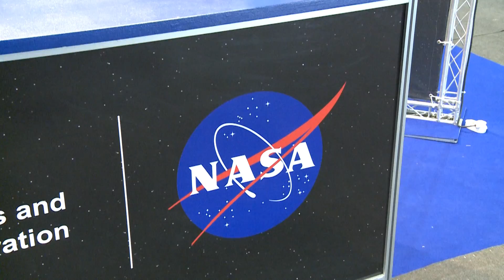Reaching for the Stars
NASA Administrator Charles Bolden visited Israel January 26-30 to take part in a week of space exploration events honoring the 10th anniversary of the Columbia shuttle disaster, in which Israel's first, and only, astronaut, Ilan Ramon, perished (February 1, 2003). Administrator Bolden was a keynote speaker at the 8th Ilan Ramon Annual International Space Conference where he paid tribute to the fallen astronaut. He and Ambassador Shapiro also visited the graves of Ilan Ramon and his son Asaf where they laid wreathes and paid their respects. While in Israel, Administrator Bolden, traveled to the Arab-Israeli town of Sakhnin where he met with the Towns Association for Environmental Quality /Agan beit Natufa (TAEQ), an environmental education research institute, as well as with Dr. Farid Hamdan, National Coordinator of the GLOBE (Global Learning and Observation to Benefit the Environment) project, and students of two Israeli schools (Rogozin Junior High School, Kiryat Ata, and Al Hilani Junior High, Sakhnin) of the 149 that participate in GLOBE. Students from the Misgav Middle and High School presented their research experiments related to a robotics competition; students from el-Batuph High School, Araba, presented their model and research on a green building project.